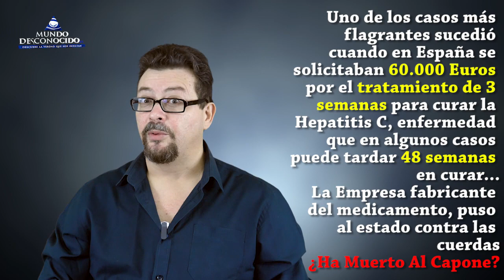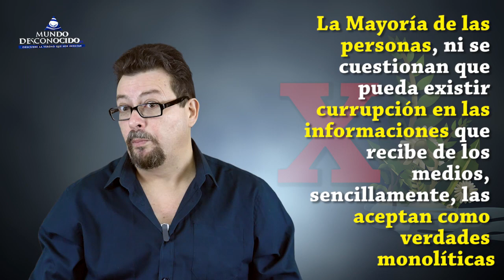El Monopolio Farmacéutico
¿Existe connivencia entre los estados y la gran industria farmacéutica?,  ¿cómo es posible que existan medicamentos que cuestan más de 1.000 euros por pastilla?, ¿se están reprimiendo las terapias alternativas?...